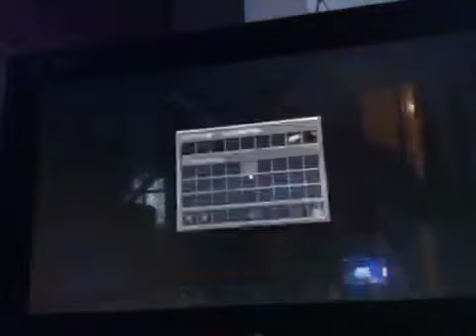Aaron playing Block Hunt!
Today Aaron is going to be playing Block Hunt! Ha every time I am a seeker!